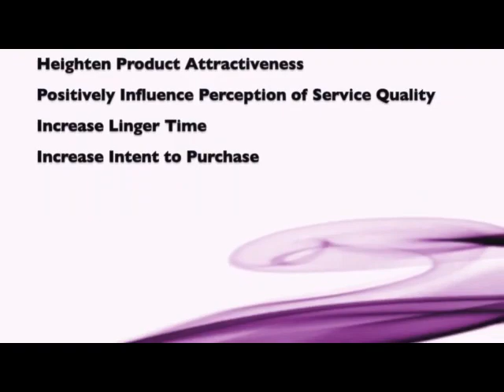Maurice Info - Conférence de presse du MP du 14 Octobre 2017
Une actualité par heure - Maurice Info - Conférence de presse du MP du 14 Octobre 2017